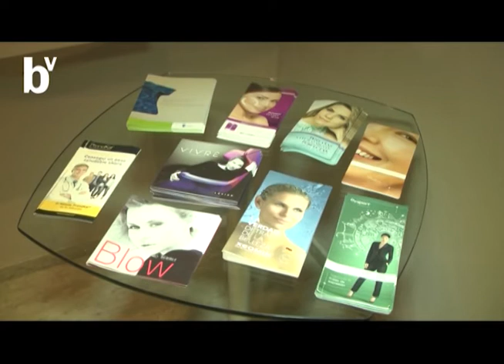Verte Bien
El equipo que acompaña a la Dra Soraya Narváez realizó capacitación en Buenos Aires . . .